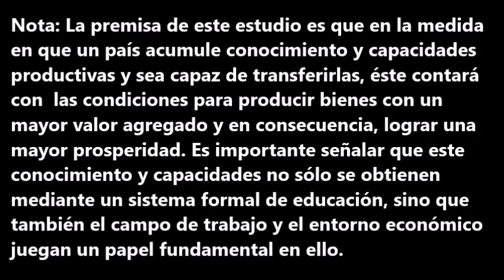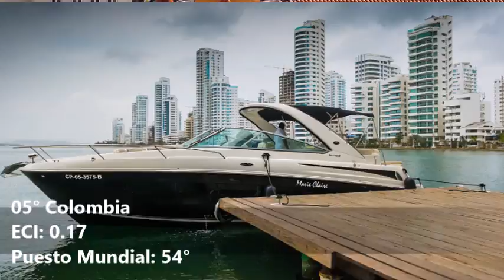Indice de Complejidad Económica en América Latina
Últimos datos de el estudio e informes de la universidad de Harvard  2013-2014

La premisa de este estudio es que en la medida en que un país acumule conocimiento y capacidades productivas y sea capaz de transferirlas, éste contará con las condiciones para producir bienes con un mayor valor agregado y en consecuencia, lograr una mayor prosperidad. Es importante señalar que este conocimiento y capacidades no sólo se obtienen mediante un sistema formal de educación, sino que también el campo de trabajo y el entorno económico juegan un papel fundamental en ello.

En este sentido, Ricardo Hausmann, coautor del Estudio, señala: “El conocimiento productivo es difícil de acumular. En la mayoría de los casos, éste no está disponible a través de libros o del internet.
Las variables utilizadas en la medición de este índice son básicamente dos: diversidad y ubicuidad. La diversidad mide la variedad de productos que un país exporta. Es decir, entre más variada sea la canasta de productos exportables, éste recibirá un puntaje mayor. Por otro lado, la ubicuidad mide el grado de especialización que requiere cada uno de esos productos. Si un producto es altamente sofisticado y exportado por un número reducido de países, esos países recibirán un mayor puntaje.

Con base en los resultados del estudio, se puede concluir que entre mas alto es el puntaje del país, exporta una gran variedad de productos en relación al resto del mundo. También, se puede decir que el grado de especialización y conocimientos requeridos en su elaboración es alto, ya que pocos países son capaces de producir algunos de los productos.

La complejidad de una economía se relaciona con la multiplicidad de conocimientos útiles incrustado en él. Dado que los individuos están limitados en lo que saben, las únicas sociedades manera pueden ampliar su base de conocimientos es, al facilitar la interacción de los individuos en redes cada vez más complejas con el fin de hacer que los productos. Podemos medir la complejidad económica por la mezcla de estos productos que los países son capaces de hacer.

Algunos productos, como los dispositivos de imágenes médicas o de motores a reacción, integrar grandes cantidades de conocimiento y son el resultado de grandes redes de personas y organizaciones. Estos productos no se pueden hacer en las economías más simples que son partes faltantes de conjunto de capacidades de esta red. Complejidad económica, por lo tanto, se expresa en la composición de la producción productiva de un país y refleja las estructuras que emergen de sujetar y combinar el conocimiento.